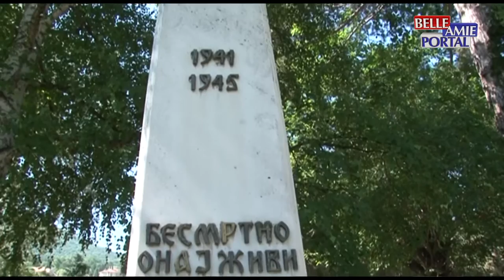Vesti iz Sokobanje 08.07.2021.